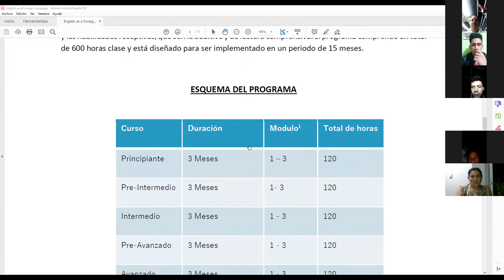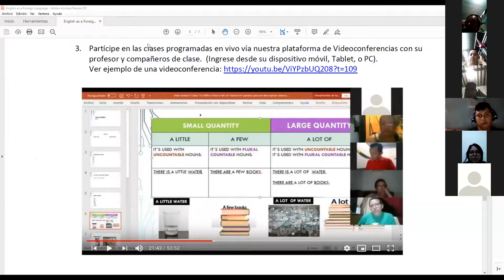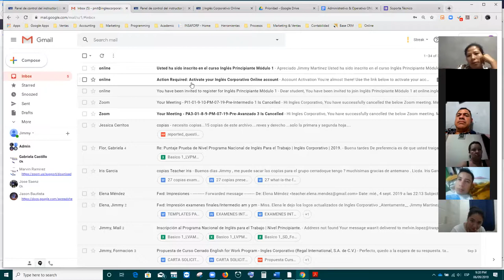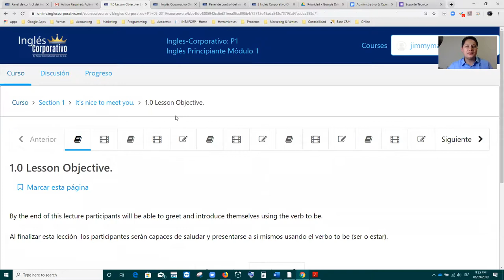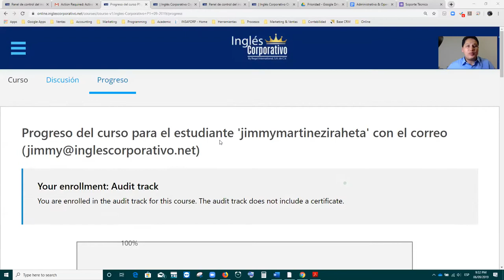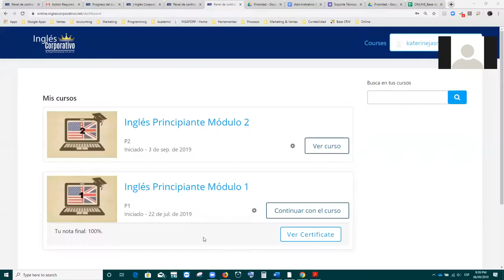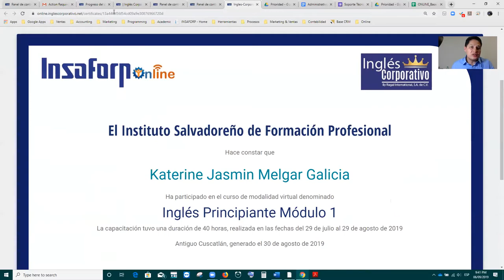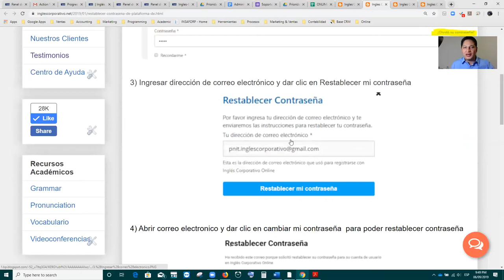Ingles Corporativo-videoconferencia informativa